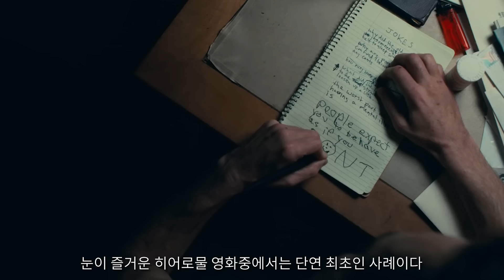역대 조커중 최고의 조커는?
배우 호아킨 피닉스가 연기한 조커와
역사속의 다른 영화에서의
역대 조커들은

어떤 특징들이 있는지
한번 비교해보겠습니다.

1966년 TV 배트맨 시리즈
시저 로메로 조커
vs
1989년 배트맨
잭 니콜슨 조커
vs
2008년 다크나이트2
히스 레저 조커
vs
2016 수어사이드 스쿼드
자레드 레토 조커
vs
2019 영화 조커
호아킨 피닉스 조커